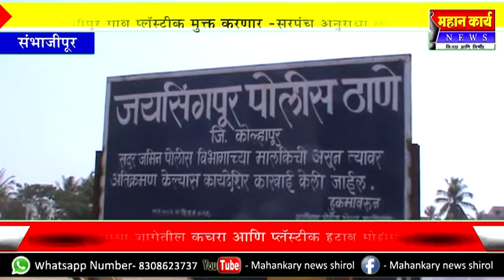संभाजीपूर गाव प्लॅस्टीक मुक्त करणार -सरपंच अनुराधा कोळी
संभाजीपूर गाव प्लॅस्टीक मुक्त करणार -सरपंच अनुराधा कोळी : रिकाम्या जागेतील कचरा हटाव मोहीम सुरु